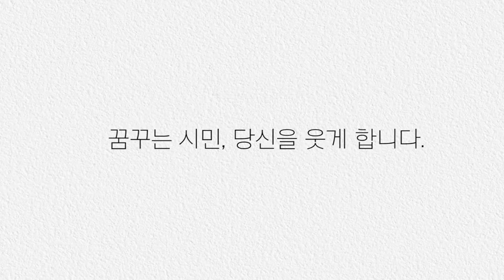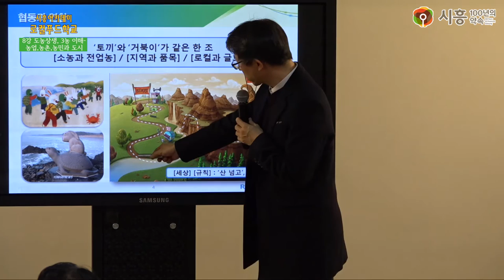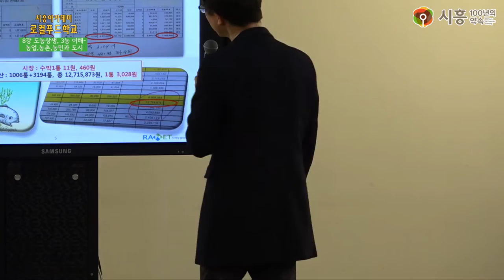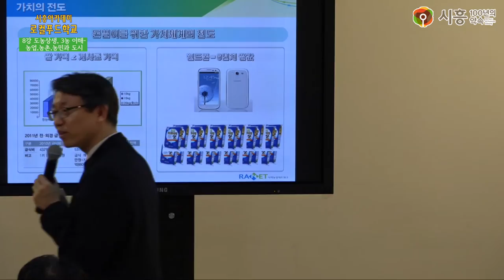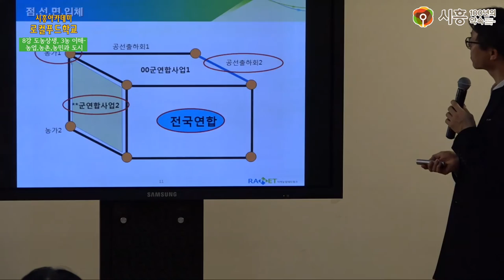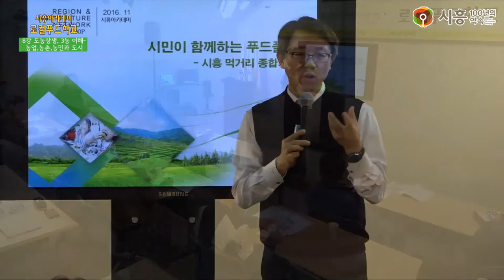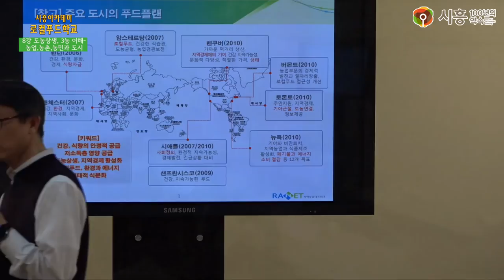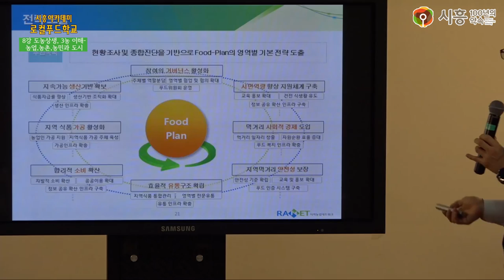[시흥아카데미] 로컬푸드학교 8강 「도농상생, 3농 이해」 -박영범(지역농업협동조합네트워크 이사장)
강의명 : 로컬푸드학교 8강

내 용 : 도농상생, 3농 이해

강 사 : 박영범 / 지역농업협동조합네트워크 이사장

촬영일시 : 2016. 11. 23 (수)

자치학교 시흥아카데미 로컬푸드학교

■ 기획처장 : 우정욱 / 시흥시 시민소통담당관

■ 학교장 : 박영범 / 지역농업협동조합네트워크 이사장

■ 촬영 및 편집 : 최찬경

■ 제작 : 시흥시